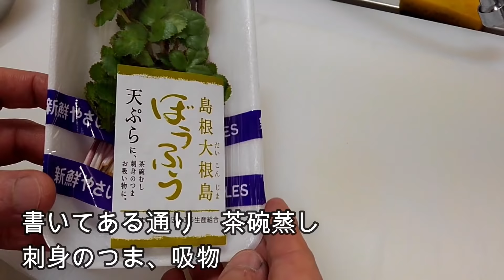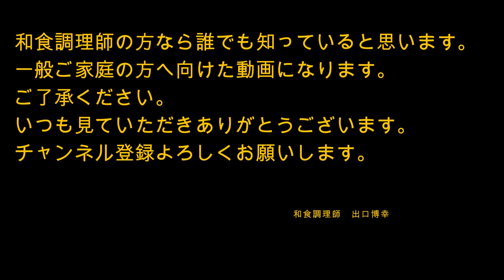【いかりぼうふう】錨防風 簡単な作り方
良く刺身のつまや、酢の物のあしらいとして用います。
簡単ですので知っていて損はないと思います。
使う機会があればやられてみてください。